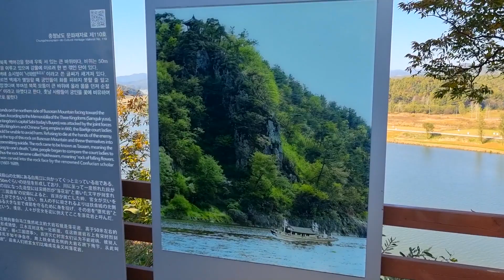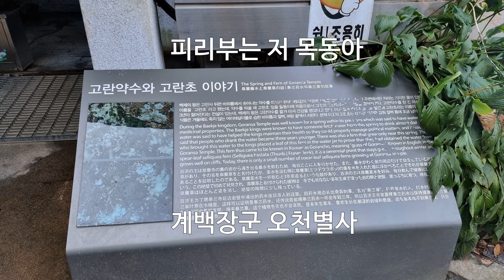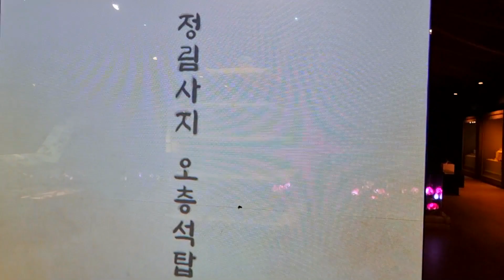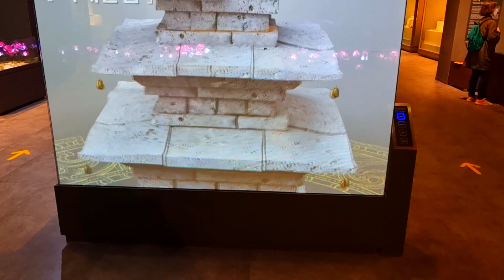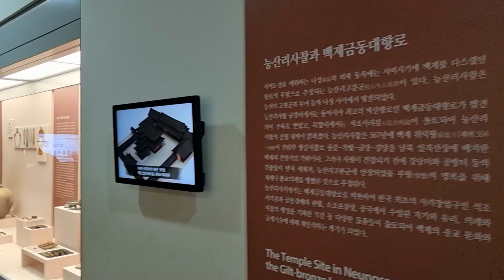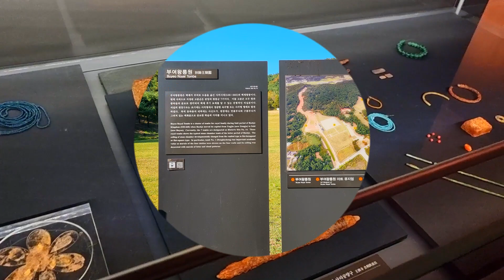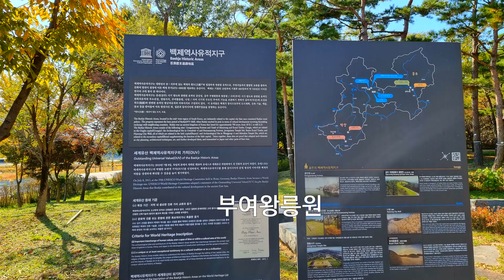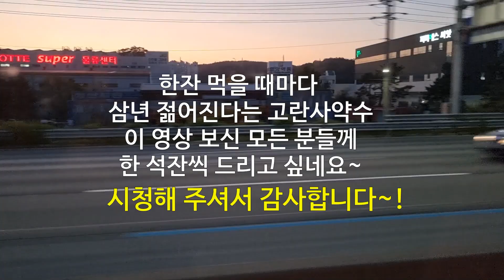노래 따라 백제의 꿈을 따라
서울~부여 백제왕릉원까지 대중교통으로 당일치기 여행
▶ 부소산 관북리 유적지구
▶ 낙화암(落花岩)
▶ 백화정(百花亭)
▶ 고란사(皐蘭寺 or 高蘭寺)
▶ 백마강 수상관광=백마강유람선을 타고
(고란사선착장~구드레나루터까지)
▶ 구드레 조각공원
▶ 정림사지(定林寺址)(정림사지 5층석탑)
▶ 정림사지 박물관
▶ 국립부여박물관
▶ 궁남지(宮南池)
▶ 백제왕릉원

노래